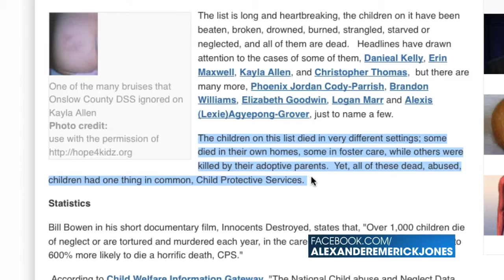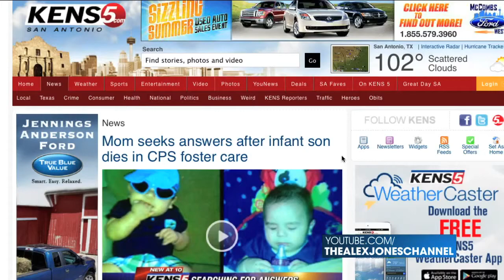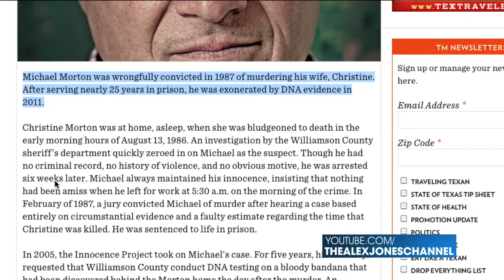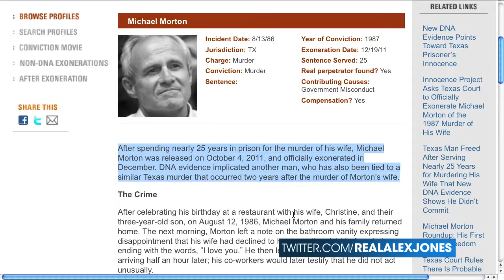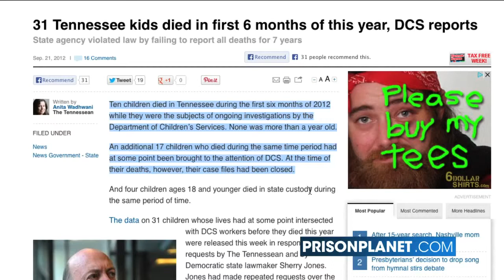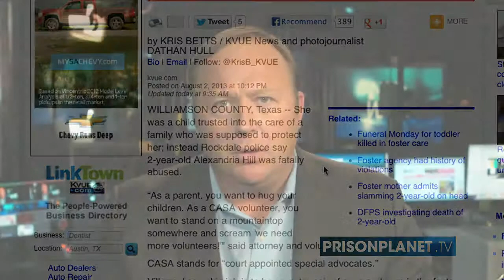Texas Town Kills Two Year Old Because Parents Smoked Pot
Toddler Dies In CPS Captivity After Being Taken from Marijuana-smoking Parents

The Texas division of Child Protective Services may be ultimately to blame for a child's death this past week after the child was taken from her parents because they smoked pot and put in foster care with the woman that would eventually end up killing her.
Round Rock, Texas resident Joshua Hill received an urgent call last Monday, July 29 requesting he rush to the Scott and White Children's Emergency Hospital in Temple, about an hour north of Round Rock. Hill was only told it concerned his daughter, and was kept in the dark as to exactly what to expect